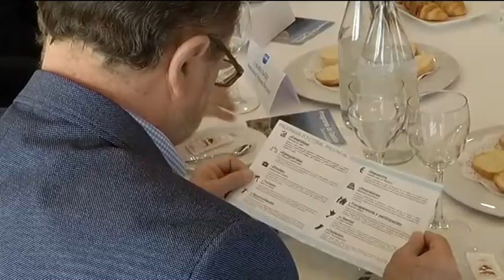Moliner presenta “un programa de Gobierno para la provincia